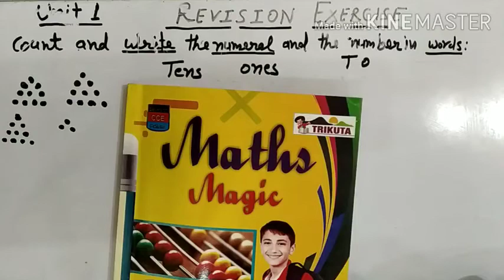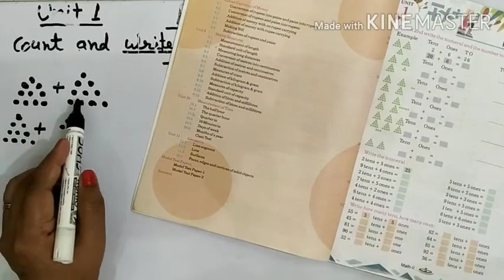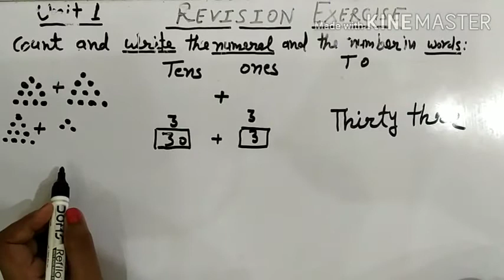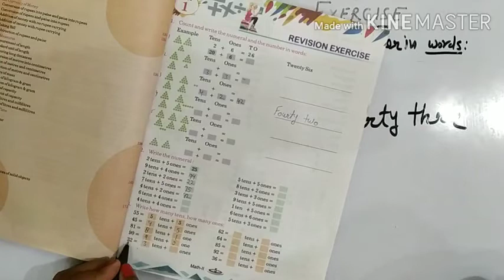Counting in tens and ones ,basic maths अपने बच्चों को कैसे सिखाये tens and ones